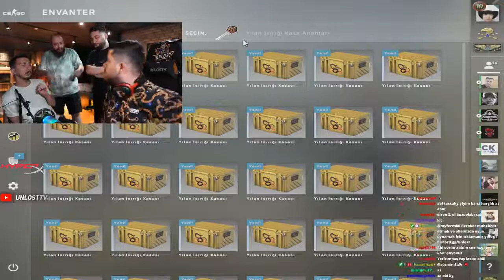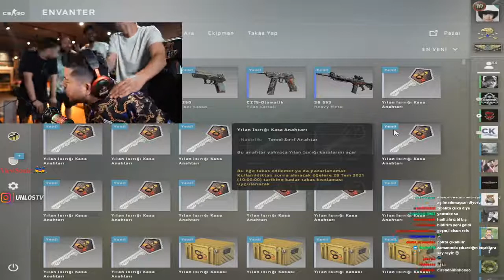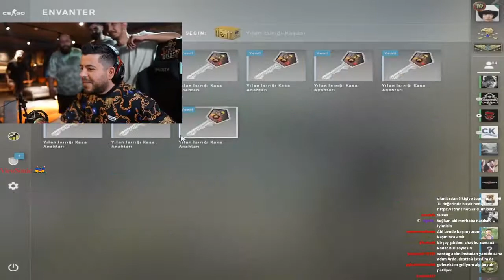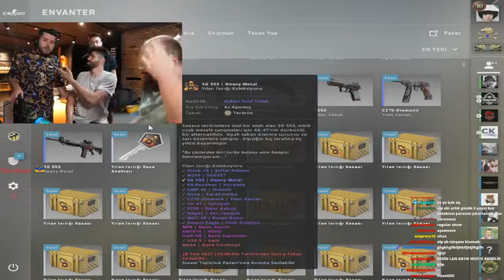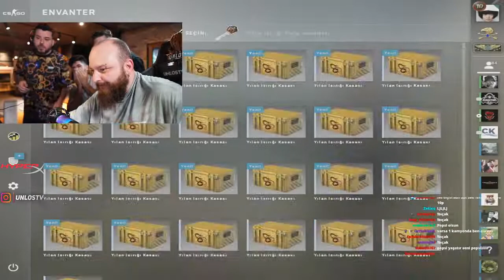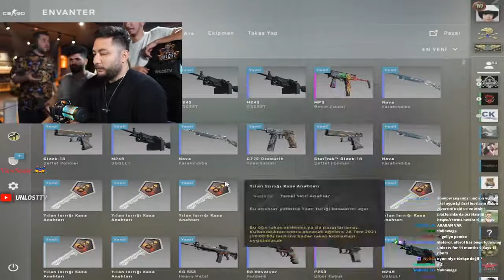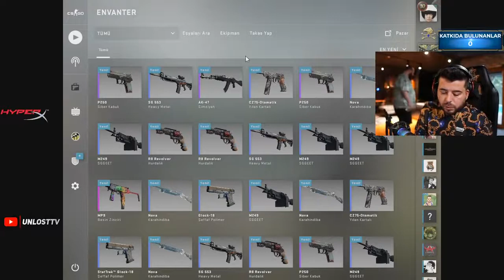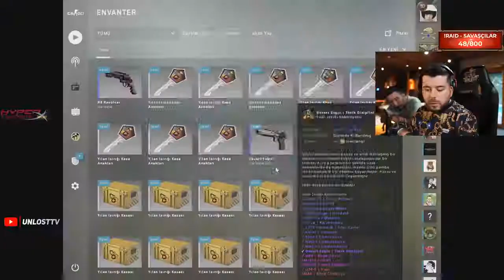UNLOST CANLI YAYINDA 40.000 TL İDDİA KAYBEDİYOR (UNLOST ŞANSSIZLIĞI )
Unlost canlı yayında iddia kaybediyor.